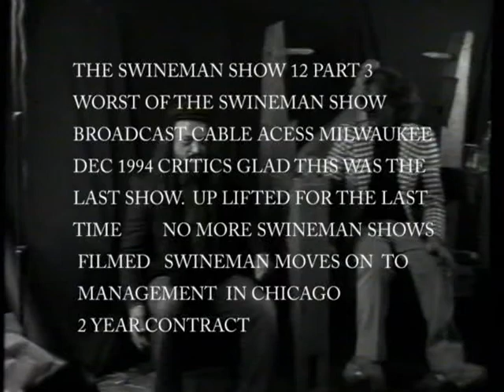VINTAGE THE SWINEMAN SHOW 12 PART 3 WORST OF THE SWINEMAN SHOW.avi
LAST SHOW TO BE BROADCAST OF THE SWINEMAN SHOW SERIES COMBINES ALL OF THE WORST SEGMENTS FROM SHOW 1 TO THE END AT SHOW 12